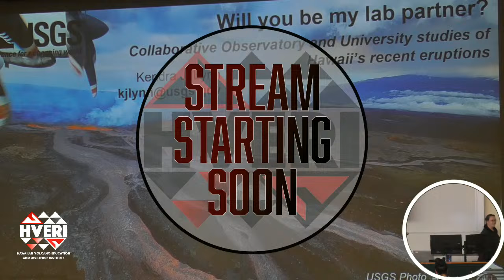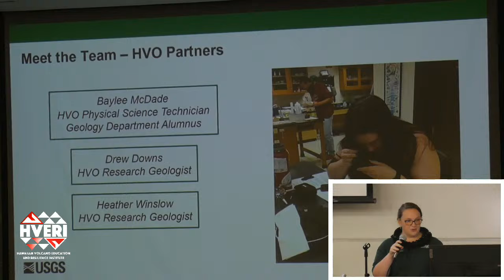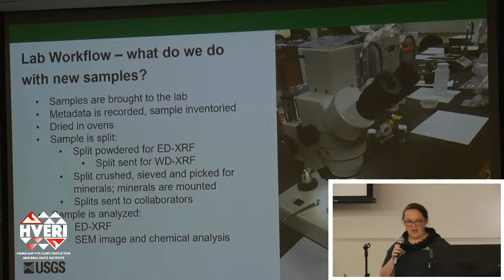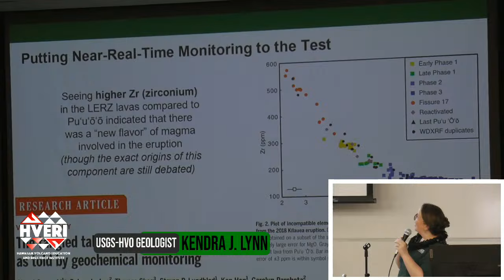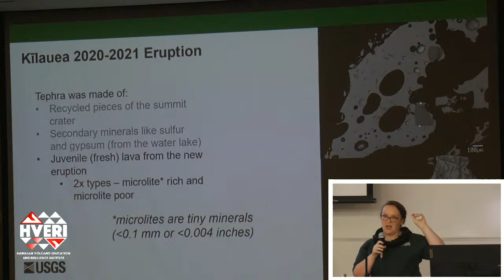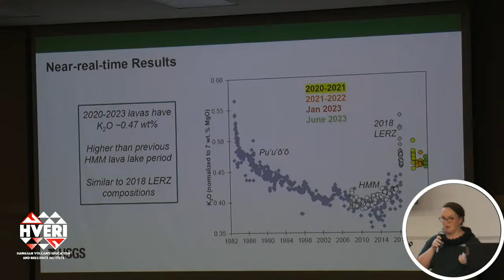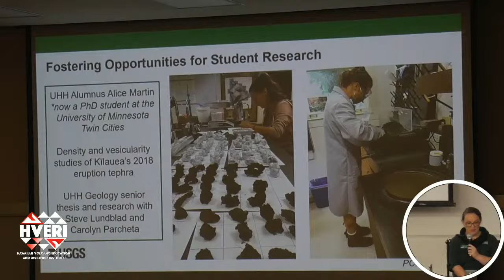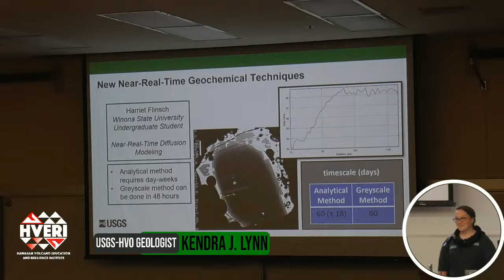"Will You Be My Lab Partner?" - Volcano Awareness Month 2024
"Will you be my lab partner? Collaborative Observatory and University studies of Hawaii’s recent eruptions"

USGS Hawaiian Volcano Observatory geologist Kendra J. Lynn

University of Hawaiʻi at Hilo Talk
Room 100, University Classroom Building (Bldg 301)

Since 2012, the USGS Hawaiian Volcano Observatory and the University of Hawai‘i at Hilo have worked closely together to monitor the geochemistry of lava erupted in Hawaii so that we may better understand how, where, and why these eruptive events occur. This laboratory partnership has been put to the test with six eruptions from both Kīlauea and Mauna Loa in past three years. Close work together conducting geochemical monitoring has also helped to advance instrumentation, develop new methodologies, and conduct new research on Hawaiian volcanoes. Join USGS Hawaiian Volcano Observatory geologist Kendra J. Lynn as she describes this exciting collaborative effort and how it has grown over the years.

Wednesday, January 17, 7 p.m